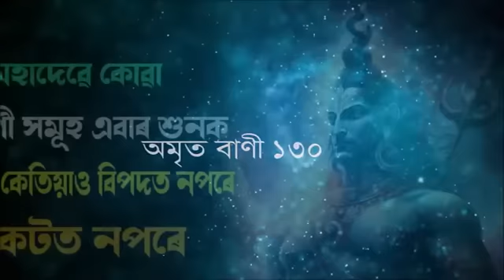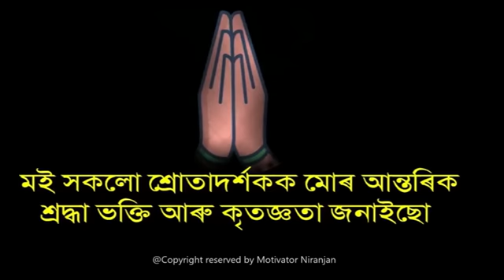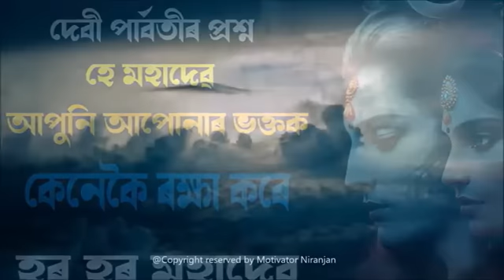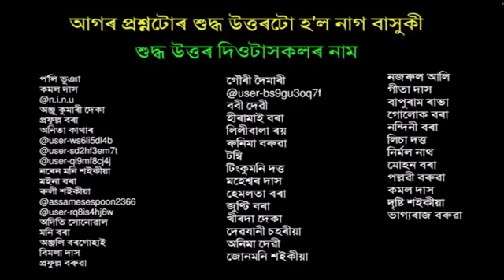মহাদেৱৰ এই উপদেশ মানি চলিলে সংকটে কেতিয়াও হৰুৱাব নোৱাৰে | MAHADEV MOTIVATIONAL SPEECH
ABOUT THIS VIDEO:
Explained motivational thoughts of Lord Mahadev.
এই ভিডিঅ'টোত কোৱা উপদেশ কেইটা মানি চলিলে আপুনি কেতিয়াও সংকটত নপৰে, বিপদত নপৰে, কোনো পৰিস্থিতিয়ে আপোনাক লৰচৰ কৰাব নোৱাৰে।
এটা অতি আধ্যাত্মিক কাহিনীৰে কথাখিনি উপস্থাপন কৰা হৈছে গতিকে ভিডিঅ'টো সম্পূৰ্ণকৈ চাব। আজিৰ এই ভিডিঅ'টোৰ যোগেদি মোৰ আগৰ ভিডিঅ'টোত সোধা প্ৰশ্নৰ উত্তৰ দিওটা সকলৰ নামো প্ৰকাশ কৰা হৈছে।

Motivational speech, voice over, content writing,

YouTube Channel Motivator Niranjan লৈ আপোনালোকক স্বাগতম জনাইছো !
মই ২০১১ চনৰ পৰাই ভাৰত চৰকাৰৰ Skill Development Project ত কাম কৰি আহিছো আৰু প্ৰায় ১০,০০০ মান ছাত্ৰ-ছাত্ৰীক প্ৰ্শিক্ষিত কৰাৰ লগতে সংস্থাপনৰ ক্ষেত্ৰত সহায় কৰি আহিছো । গুৰুত্বপূৰ্ণ কথাটো হল যে আমাৰ লৰা-ছোৱলী বা ছাত্ৰ-ছাত্ৰী সকল জীৱনৰ লক্ষ্য স্থিৰ কৰাত অসফল । যথেষ্ট সমস্যাৰ সন্মুখীন হব’লগীয়া হয় । সমস্যা অহাৰ লগে লগে কি কৰো কি নকৰো হৈ যায় । ফলত কিছুমান Depression ত ভুগে, বেয়া কামত লিপ্ত হয় । কবলৈ গলে বহুত Negative হৈ যায় । বিশেষকৈ কাম কৰাৰ ক্ষেত্ৰ্ত বহুতে পিছ পৰি থাকে অৰ্থাৎ নিজৰ আৰামৰ পৰিৱেশটো(Comfort Zone) এৰিব নিবিছাৰে যাৰ ফলত কামৰ সুযোগ হেৰুৱাই ।
এই লৰা-ছোৱলী বা ছাত্ৰ-ছাত্ৰী সকলৰ Negative mind টো Positive লৈ পৰিৱৰ্তন কৰাই মোৰ এক মাত্ৰ উদ্দেশ্য । মোৰ অভিজ্ঞতাৰ ফালৰ পৰা Channel টোত Publish কৰা Video বোৰৰ যোগেদি লৰা-ছোৱলী বা ছাত্ৰ-ছাত্ৰী সকলক নিজৰ Careerৰ বিভিন্ন ক্ষেত্ৰত অহা সমস্যা বোৰৰ সমাধান উলিওৱাত সহায় কৰিব বিছাৰো ।
মোৰ এই যাত্ৰাত আপোনালোকৰ সহায় সহযোগিতা শ্ৰদ্ধাৰে কামনা কৰিলো । মোৰ Video বোৰে যদি আপোনালোকক অলপ হলেও সহায় কৰে তেন্তে মই যথেষ্ট আনন্দিত হম’ । আপোনালোকে Comment কৰিও জনাব পাৰিব- কেনেধৰণৰ বিষয় বস্তু হলে’ উপকৃত হব’।
ধন্যবাদেৰে
নিৰঞ্জন